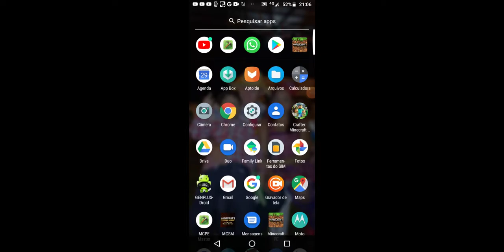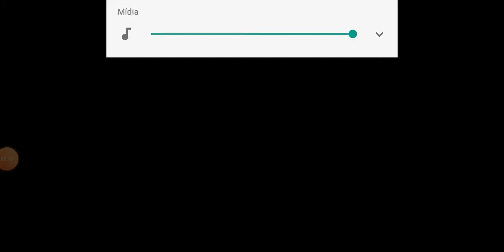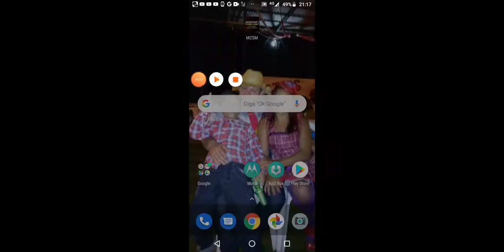Ok Kaio praça lakewood turbo parte 1